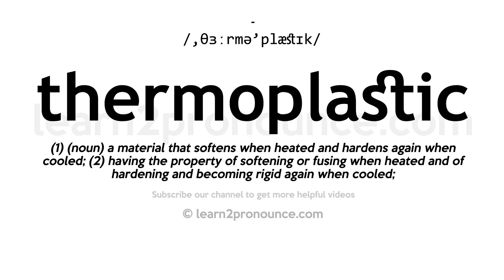How to pronounce Thermoplastic | English pronunciation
Learn how to pronounce Thermoplastic in English
THERMOPLASTIC
Pronunciation of Thermoplastic: /,θɜːrmə'plæstɪk/
Definition of Thermoplastic: (1) (noun) a material that softens when heated and hardens again when cooled; (2) having the property of softening or fusing when heated and of hardening and becoming rigid again when cooled;